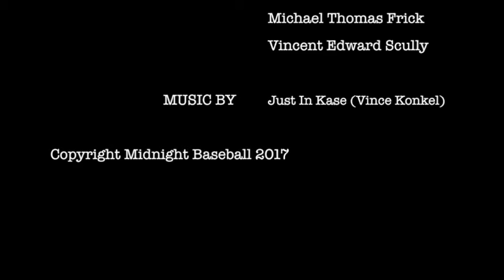The World's Future Time- ep. 59- Midnight Baseball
In this episode we recap our amazing trip to the 2017 World Baseball Classic! We made new friends, met new Midnight Players, and a great time was had by all.

Tonight's Trivia Question:
Who won the NL MVP in 2016?

Shout Out:
Dodger Stadium @dodgers

Players Mentioned:
Tim Anderson @timanderson7
Will Smith @white_willy13
Jose Ramirez @mrlapara
Rougned Odor
Jim Leyland

Hello my name is Spencer. I'm a proud YouTube rookie. I love people, baseball, and the idea of doing both of them together everyday. I created this channel to support baseball/softball players of all ages on their journey around the diamond, before/after their career & on/off the field. Please join me, as I film an unedited 5-10 min video on whatever is on my mind in the world of baseball. You are welcome to call the number provided and ask baseball related questions. I look forward to hearing from you on any platform you like.

Thanks
Spencer.Dodgers

A portion of any profits made from this channel will benefit